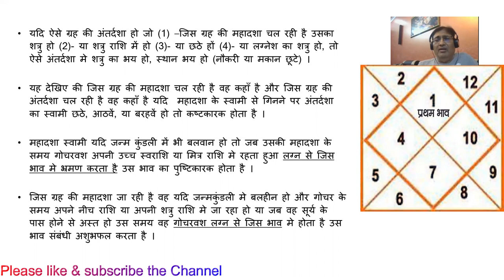Lecture-45-Part 2- Dasha and Antardasha role in our lives